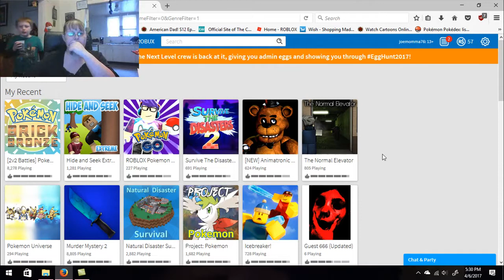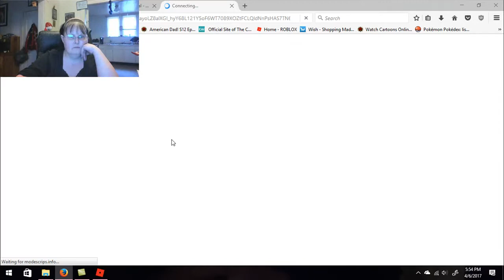Roblox Natural Disaster